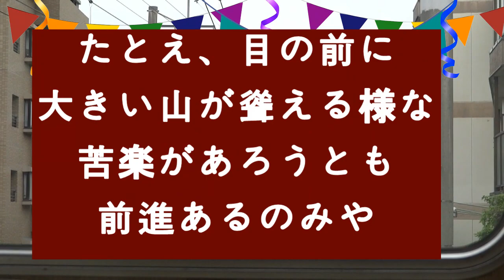《前面展望》 甲陽園にい甲陽園と泣いてしまった。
阪急電鉄　甲陽線　夙川⇒甲陽園
前回、真っ暗の中での撮影でしたので再撮影しました。